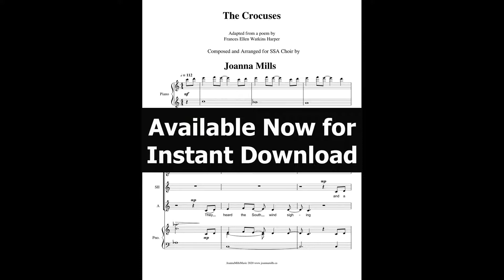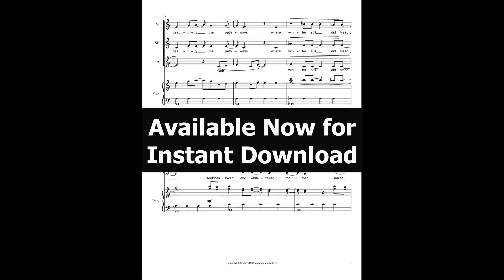The Crocuses (Adapted from the poem by Frances Ellen Watkins Harper)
PLEASE SKIP ANY ADS! My channel is not monetized. All ads have been placed by YT. Purchase on Sheet Music Plus

Set to a sweet, original melody by Joanna Mills, Frances Ellen Watkins Harper's poem "The Crocuses" has been adapted into a moving song about the first flowers of spring and their love for Mother Earth. Perfect for spring concerts, Easter, Earth Day or Mother's Day, the piece is set in an accessible key for most voices (SopI C4 - E5 & SopII C4 - C5 & Alto A♭3 - A4), and the simple piano score supports the choir, enabling even less experienced choirs to learn this arrangement easily. Approximate performance time 2:30.

Piano accompaniment track also available to purchase on SMP.